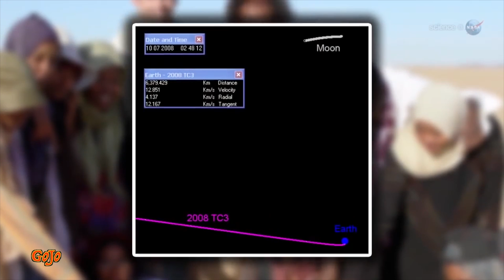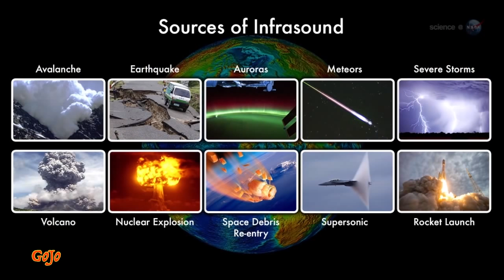Asteroid EXPLODES Over Atlantic Ocean on New Year's Day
The New Year started off with a bang when a small asteroid hit Earth. Infrasound records indicate that the space rock exploded in the atmosphere over the Atlantic Ocean like 500 tons of TNT.